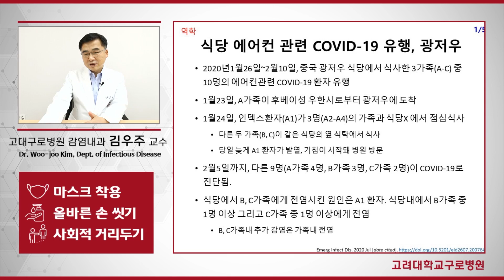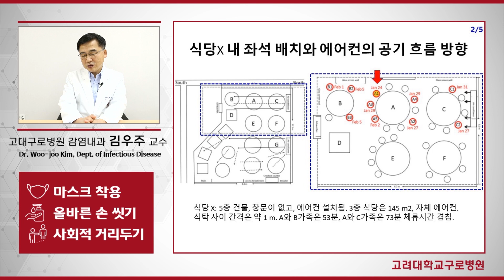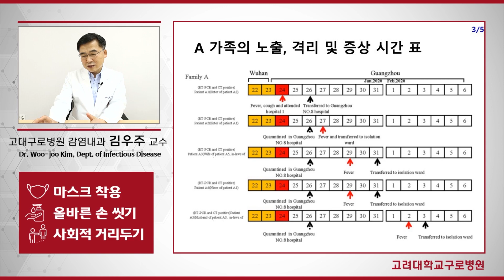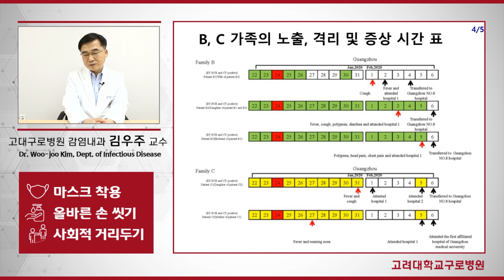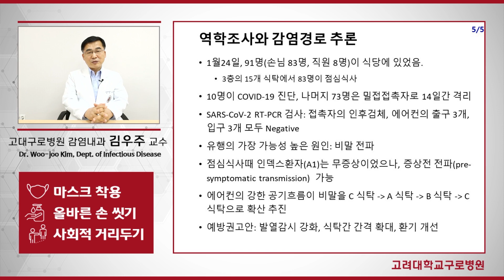[ENG/ESP sub][COVID-19] 에어컨 바람으로 코로나19에 감염됐다!! / Infected with COVID-19 via air-conditioning!!